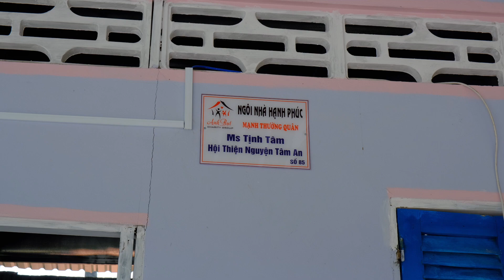Cha Mẹ già dựng chòi ở nhường nhà cho các con ở, cả nhà dùng nước mương hơn 20 năm để ăn uống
Hôm nay Yến khảo sát 8 hộ gia đình thiếu nước sạch, thật buồn vì tới thời buổi này còn có gia đình hơn 26 năm xài nước mương trong sinh hoạt hằng ngày của gia đình trong đó có cụ già và cả trẻ em, Yến xin cảm ơn quý Cô Chú, Anh Chị đã chung tay giúp cho các hộ gia đình có nguồn nước sạch sữ dụng.